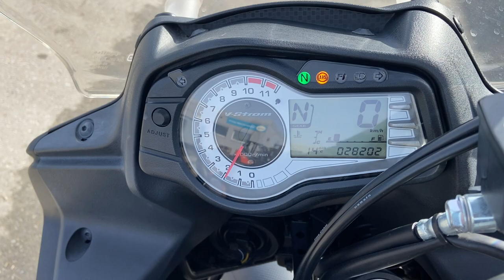No. B10378 SUZUKI V-STROM 650